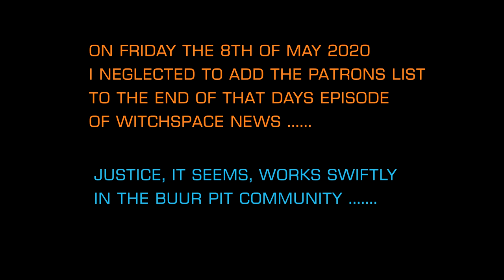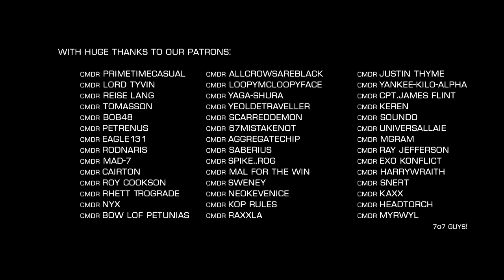Elite Dangerous: The Railwinder Firing Squad - Justice is Served to Buur for his error!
On Friday the 8th of May 2020 ...I neglected to add the list of supporters and patrons to the end of the weekly episode of Witchspace News.
A court was swiftly adjourned and after the case was heard by the Buur Pit community on Discord a verdict was quickly reached and sentence immediately carried out by members of the Buur Pit community.